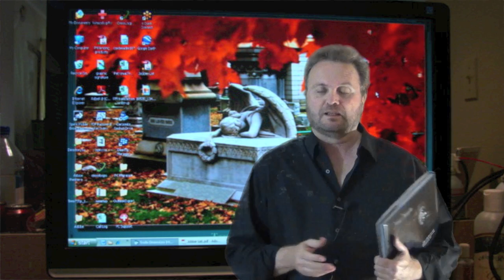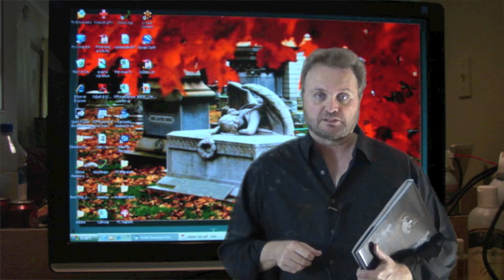John Thomas Grant - Final Thoughts - Eternal Beauty In Stone - Graveyard Cemetery Photography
John Thomas Grant - "Final Thoughts - Eternal Beauty In Stone"  This is an EXCELLENT book on cemetery photography.